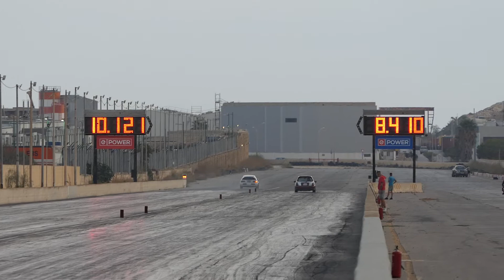October 2021 QTM Day 1 Run 108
01st October 2021

Day 1 of this three day Quarter mile event. Today saw racers run their cars in a very busy Practice day.. more to come this weekend!